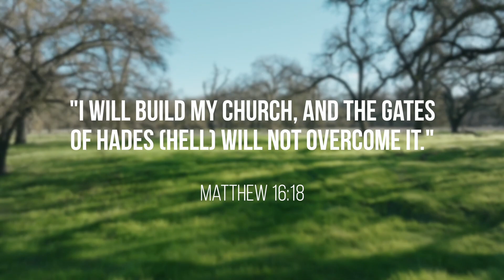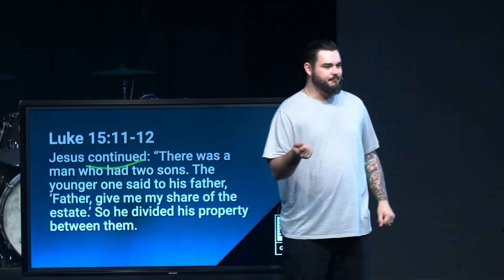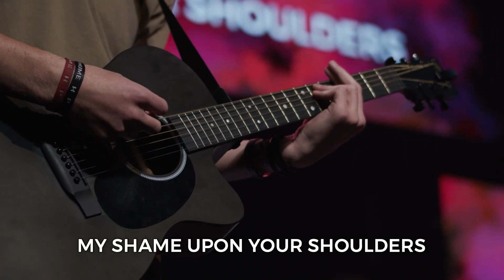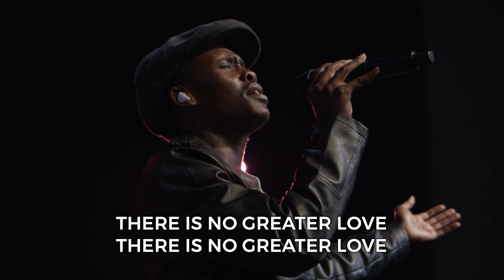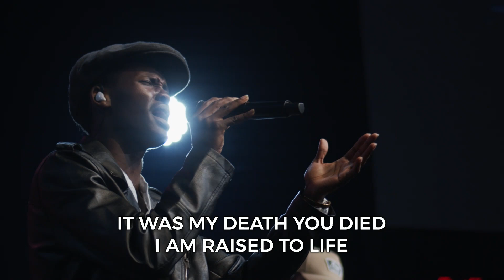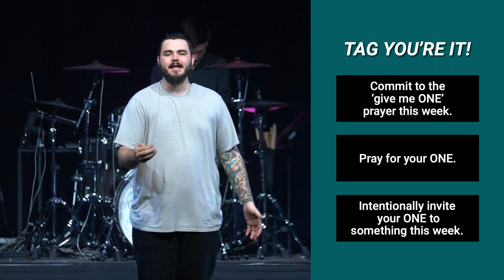Pray For One | Week 4 [Full Service]